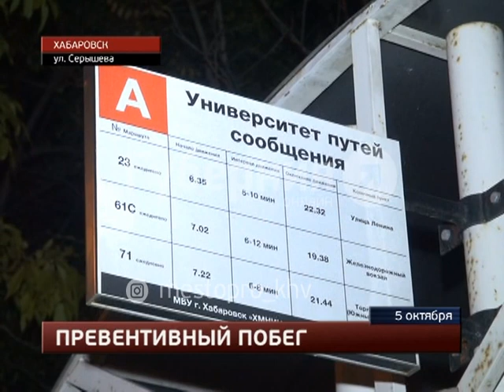Хабаровский таксист услышал разговор клиентов про пистолет и обратился к полицейским. MestoproTV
В первом часу ночи у остановки «Университет путей сообщения» таксист сбежал из своей машины, спасаясь от пассажиров, один из которых продемонстрировал ему оружие, сообщает портал «Губерния». «Карину» молодой человек бросил посреди дороги, на пересечении улиц Серышева и Некрасова. Все последние происшествия вы можете найти в разделе "Место происшествия" на портале "Губерния"